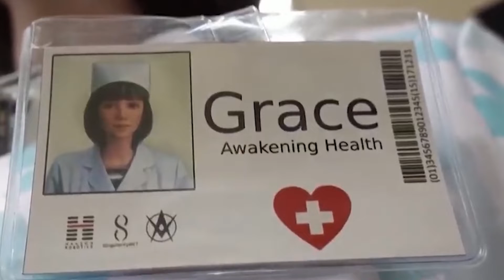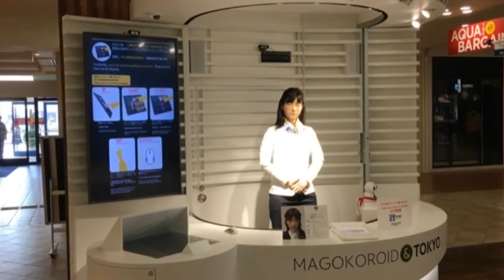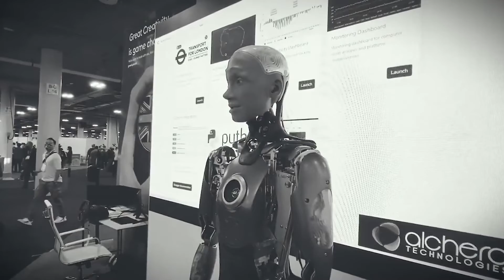New Female Humanoid Robots For 2023 | It Will Change Our World Forever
New Female Humanoid Robots 2023

Humanoid robots are service robots designed to mimic human motion and interaction. They, like all service robots, add value by automating tasks, resulting in cost savings and increased productivity. Humanoid robots are a newer type of professional service robot. They've long been a pipe dream, but they're finally becoming commercially viable in a variety of applications.